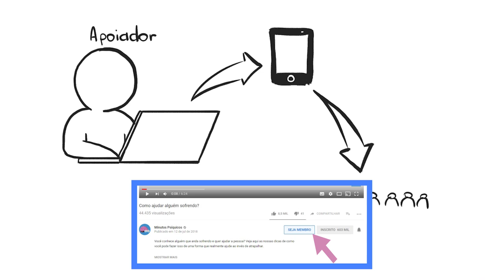SINESTESIA É REAL OU É SÓ FIGURA DE LINGUAGEM?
Os sentidos de algumas pessoas se misturam de formas incomuns na experiência conhecida como sinestesia: sons podem induzir cheiros ou a visualiazação de cores, por exemplo. Mas será que essa experiência é real ou é só uma figura de linguagem que as pessoas usam? Descubra no vídeo de hoje!

Eloa Gabriele
Paulo André Batista Araújo
Daniel Francener
Marcia V Pinto
Carla Nascimento
Renan Fernandes
Vinícius Xavier do Amaral
Mathias Gheno Azzolini
Uriel Marx
Jose Caetano
Fernando da Silva Trevisan
Victor Augusto Martins Ribeiro
Ingrid Philigret de Brito
Marcus Vinícius Alves Prado
Inoue
Elisangela Da Silva
Cláudio Toma
Monique Aguilar
Estefânia Dias
Jussara
Robson Túlio Furtado Rodrigues
Inês Cozzo Olivares
Nildson de Avila
Thaís Amaral do Canto
Sanderson Quixabeira Da Silva
Nildson de Avila Silva
Integrity Assessoria em Auditoria e Compliance
Kaissés Costa Sedrês
Raquel Alves de Sene
Josue Spier do Nascimento
Guinevere Ingrid Barcellos Soares
Odair Silva
Carmen Adell
Gordinho 90
Luciana Xavier
Felipe Gandra
Katyanne Melo
Kleber Pereira de Souza
Caio Henrique Cupertino Guarido
Karen Castro
Safira Atiele Pereira Cunha
Maneirinho Diniz
Eduardo Valença
Mateus Mtsl
Marisa Silva
Danielle Lima
Lucas Aciole
Gustavo Barros

Ou no Youtube (clica no botão "SEJA MEMBRO" logo abaixo do vídeo ou no link a seguir)

Créditos

Para ver nossas referências e mais informações sobre o tema do vídeo, como artigos, livros e materiais de referência, acesse